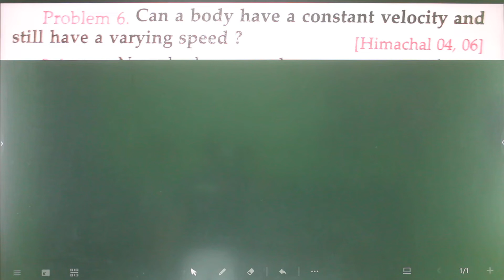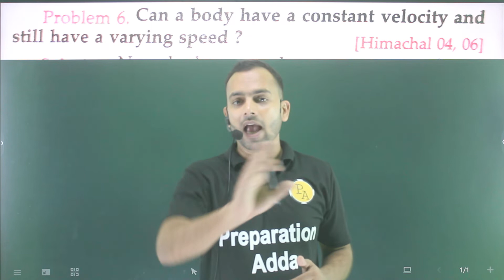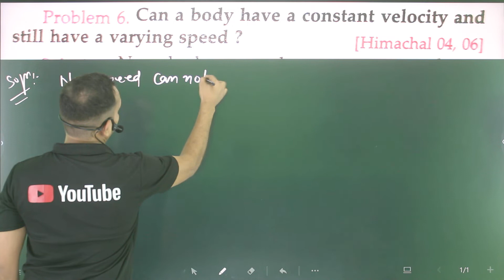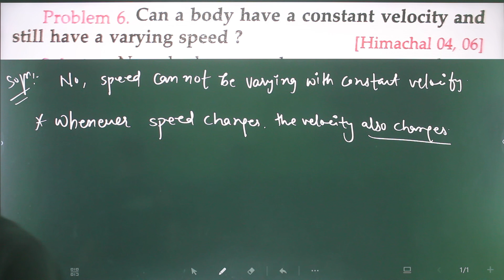Problem-6 very short ans conceptual problems of motion in a straight line/can a body have a constant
Can A Body Have A Constant Velocity And Still Have A Varying Speed?